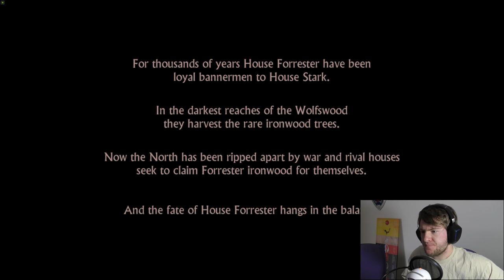Game of Thrones: Clockwork Challenge #1 -Pixel Spank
Iron from Ice Part 1 of 4
I call this the Clockwork Challenge or clockwork mode maybe even Terry's clockwork challenge. The idea being you move through the conversations, and game in general using a clockwise movement. It sounds more complicated than it is.
There are 6 episodes, I intend to do each episode in about 4 parts so enjoy this for the next 6 months.

We are Pixel Spank. Your new go to place for nerdy entertainment